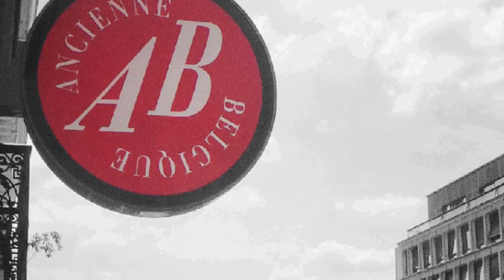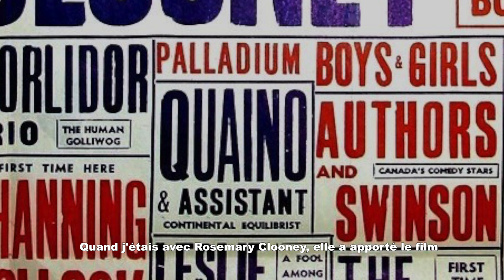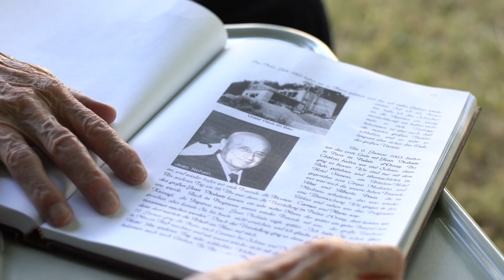Roger Quaino – L'équilibriste de Niederkorn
Découvrez l'histoire hors du commun de Roger Quaino, l'équilibriste de Niederkorn.